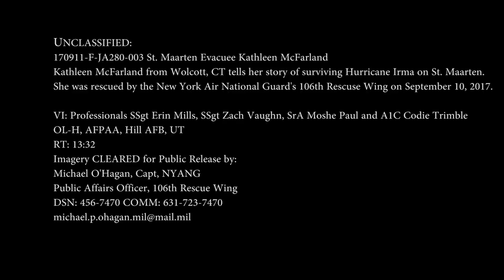Hurricane Evacuee Kathleen McFarland's Story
Kathleen McFarland from Wolcott, CT tell her story of surviving Hurricane Irma on St. Maarten. She was rescued by the New York Air National Guard's 106th Rescue Wing on September 10, 2017.
(Air Force Public Affairs Agency Operating Location-H U.S. Air Force Video by Staff Sgt. Erin Mills/Released)

The 106th Rescue Wing, based at F.S. Gabreski Air National Guard Base in Westhampton Beach, New York, operates and maintains the HC-130J Combat King II search and rescue aircraft, and the HH-60G Pave Hawk rescue helicopter. The 106th RQW is home to a special warfare squadron with pararescuemen and combat rescue officers, specializing in rescue and recovery, and deploys for domestic and overseas operations.